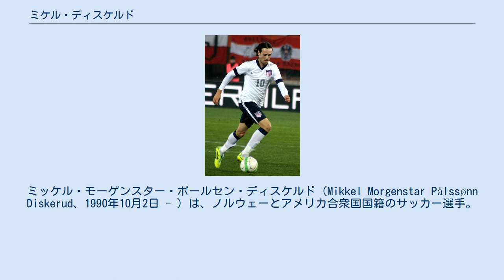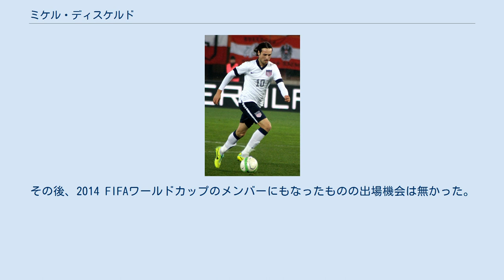ミケル・ディスケルド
ミッケル・モーゲンスター・ポールセン・ディスケルド（Mikkel Morgenstar Pålssønn Diskerud、1990年10月2日 - ）は、ノルウェーとアメリカ合衆国国籍のサッカー選手。
元アメリカ合衆国代表。
 ミックス・ディスケルド（Mix Diskerud）の名でも知られている。
この「ミックス」のニックネームは彼の母親が彼が歩き方を覚えている時にまるでミキサーのように力を有り余らせて家中を駆け回った事から名付けた物である。
 オスロでノルウェー人の父と米国人の母の間に生まれた。
フリッグ・オスロFKの下部組織に入った後に、地域のトーナメントの際にスターベクIFに発見された。
2005年にスターベクの下部組織に入団、同時にノルウェーエリートスポーツカレッジに加入した。
2006シーズンにオッドセンリーガエンに所属するBチームで選手として初出場、翌シーズンまでBチームのレギュラーを務めた。
2008年にはU-19のノルウェー・ジュニアカップを制覇した。
 トップチームでは2008年のノルウェー・カップ、ヴェストフォッセンIF戦で初出場。
2009年のラ・マンガ・カップでスターティングイレブンに抜擢され、第1試合開始2分で得点した。
スーペルフィナーレン2009では控えとして出場し、チームの勝利に貢献した。
2009シーズンの開幕戦ではベンチであったものの、第2節のSKブラン戦で途中出場すると84分に試合を振り出しに戻す得点をし、レギュラーの座を獲得していった。
 2011-12シーズン後半はジュピラー・プロ・リーグのKAAヘントにレンタル移籍した。
 2012年8月には同年末までの契約でローゼンボリBKに移籍。
2012年末のポートランド・ティンバーズへの移籍が失敗に終わったため、ローゼンボリとの契約を延長した。
 2013年のノルウェー・カップ決勝では同点弾を撃ちこんだものの、結局その点は気休めにしかならずその後モルデFKに得点をされ4-2で敗れた。
 2015年1月にはメジャーリーグサッカーのニューヨーク・シティFCに移籍。
オーランド・シティSC戦で初得点を飾った。
 2017年3月、IFKヨーテボリにレンタル移籍した。
 2018年1月、マンチェスター・シティFCに4年半の契約で移籍した。
直後にヨーテボリにレンタルで復帰した。
 2018年7月18日、蔚山現代にレンタル移籍した。
 アメリカ合衆国代表でのディスケルド 彼の母はアリゾナ州の出身であったので、ノルウェーのみならずアメリカ合衆国の代表も選択する事が出来た。
ノルウェーでプレイしている最中にアメリカ合衆国U-20代表監督のトーマス・ロンゲンが彼に接触、アメリカ合衆国の身分証を持っているかと尋ねたところ彼は「持っている」と答えた。
これによって2008年4月、アメリカ合衆国U-20代表に招集され、北アイルランドU-20代表戦で3アシストを記録した。
その一ヶ月後にはノルウェーU-18代表としてアメリカ合衆国U-18代表と対戦している。
2008年2月、将来の代表について問われるとどちらの代表でも気にしない、早い者勝ちと発言した。
2009年3月にノルウェーU-19代表で出場した。
彼はその後アメリカ合衆国から招集を受けそうではあったものの2008年のユース選手権以来招集が無かったと述べている。
 2009年5月、スターベクでの活躍によってアメリカ合衆国U-20代表の合宿に招集された。
しかしスターベクでのポジションもあり、更にノルウェーはシーズン中であったためにこれを断った。
しかしながら翌6月にはエジプトに渡りエジプトU-20代表戦に出場、得点もした。
このエジプト戦によってアメリカ合衆国代表への道を選択した彼は「僕はノルウェー人であり米国人だ。両方の代表で出場したいけど出来ないね。」と述べた。
 2010年にA代表初出場、その後2013 CONCACAFゴールドカップのメンバーとして米国に優勝を齎した。
その後、2014 FIFAワールドカップのメンバーにもなったものの出場機会は無かった。